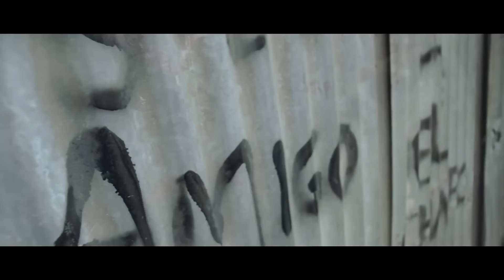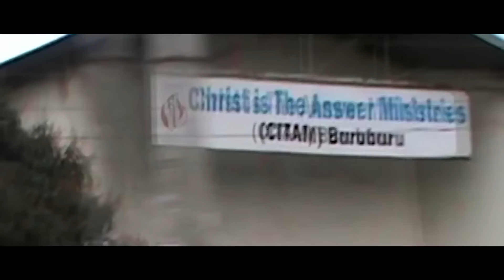🔥🔥🔥WAKADINALI MIXTAPE 2024 DJ STONE X KEV THE NASH FT SCAR MKADINALI,SEWERSYDAA & DOMANI MUNGA